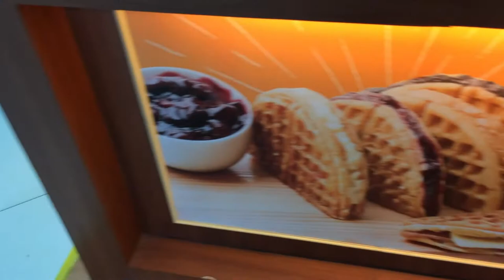Wearing PjS in the mall// vlog#5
hello!